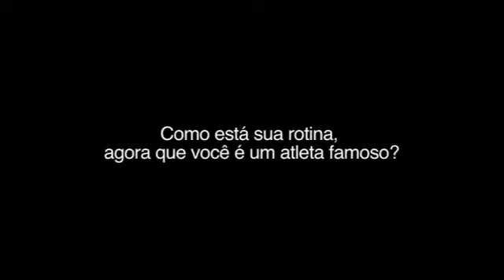TV DaquiDali - Lucas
Confira os vídeos dos bastidores do programa e promoções incríveis no